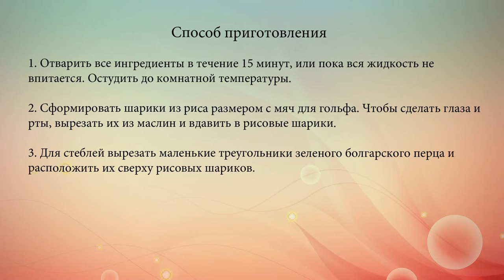Рисовые светильники Джека на Хэллоуин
Готовясь к вечеринке на Хэллоуин, не забудь о тематических закусках в стиле этого праздника.